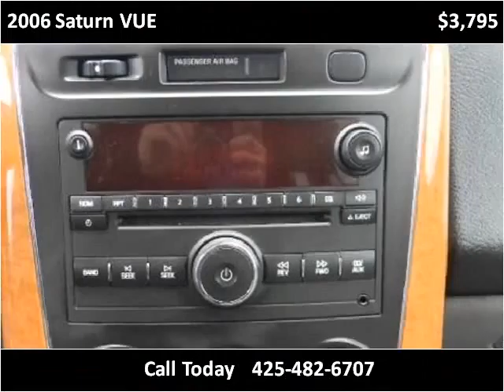2006 Saturn VUE Used Cars Seattle WA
This 2006 Saturn VUE is available from Best Auto Recovery.